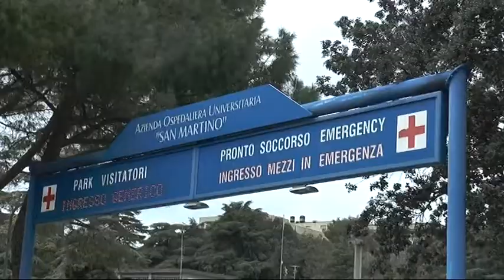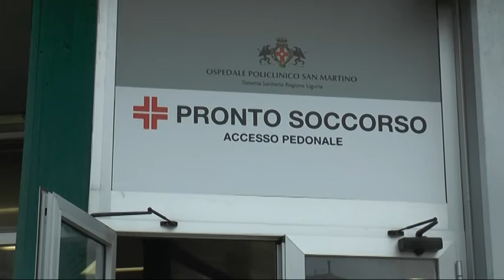Raddoppiano i nuovi contagi e i ricoveri in Liguria negli ultimi 7 giorni, terapie intensive stabili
Quasi raddoppiati i nuovi contagi in Liguria nell'ultima settimana. Crescono i ricoveri, ma rimangono stabili le terapie intensive. Si lavora per potenziare la capacità di tracciamento a Genova